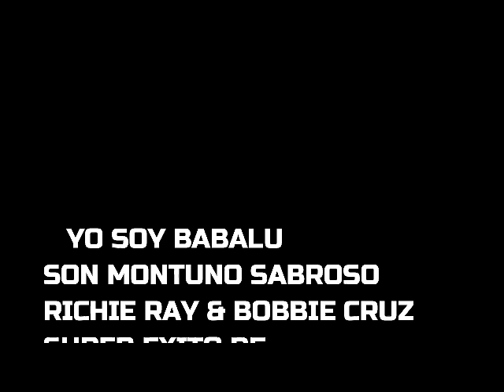Yo Soy Babalu - Son Montuno Ching@n - Super Éxito de Sonido La Conga 90's - Limpia